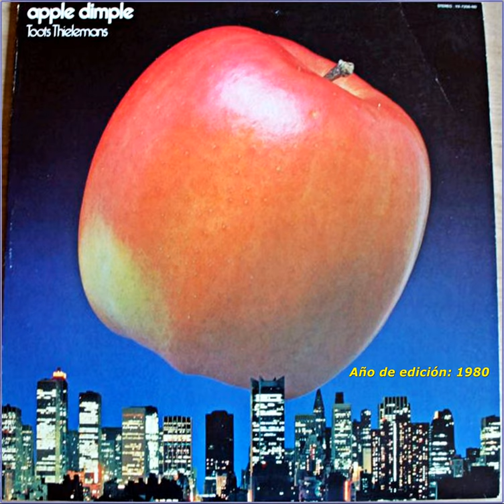Sunday In New York - Toots Thielemans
👆 "Sunday In New York" (Carroll Coates / Peter Nero) - Toots Thielemans (Álbum: "Apple Dimple" - Año de edición: 1980).✅

▫ MÚSICOS 👇

* Toots Thielemans: Harmonica
* Masahiko Satoh: Piano, Overheim, Korg Synthesizer
* Tsunehide Matsuki: Guitar
* Akira Akazawa: Bass
* Yuichi Togashiki: Drums
* Tadoami Anai: Percussion
© VM / @Videoteca_Musical